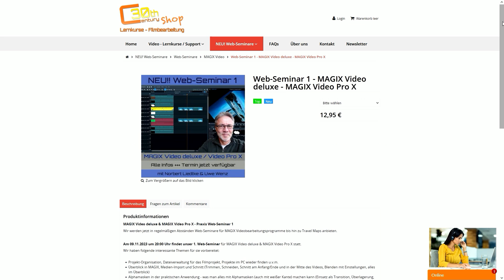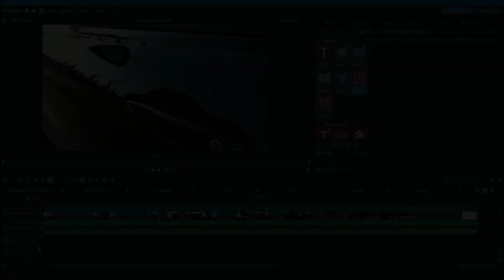Hihglights zum 1. Web-Seminar für MAGIX Video Pro X & MAGIX Video deluxe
MAGIX Video deluxe & MAGIX Video Pro X - Praxis Web-Seminar 1

Wir werden jetzt in regelmäßigen Abständen Web-Seminare für MAGIX Videobearbeitungsprogramme bis hin zu Travel Maps anbieten. Am 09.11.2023 um 20:00 Uhr findet unser 1. Web-Seminar für MAGIX Video deluxe & MAGIX Video Pro X statt.

Wir haben folgende interessante Themen für sie vorbereitet:

- Projekt-Organisation, Dateiverwaltung für das Filmprojekt, Projekte im PC wieder finden u.v.m.

- Überblick in MAGIX, Medien-Import und Schnitt (Trimmen, Schneiden, Schnitt am Anfang/Ende und in der Mitte des Videos, Blenden mit Einstellungen, alles im Überblick)

- Alphamasken in der praktischen Anwendung - was man alles mit Alphamasken (auch mit weißer Kante) machen kann (Einsatz als Transition, Überlagerung, Schatten etc.…)?

- Möglichkeiten der 9x16 Videobearbeitung (schwarze Flächen mit vergrößertem Video füllen inkl. Unschärfe) & Export eines 9x16 Videos aus einem 16x9 Video

- !!Bastelecke - Norberts Ideen & Tricks!! Lassen Sie sich überraschen…

- mit Norbert Liedtke und Uwe Wenz

In diesem ca. einstündigen Web-Seminar zeigen wir zunächst die wichtige Projekt-Organisation mit Dateiverwaltung, die perfekte Vorbereitung vor dem Start eines Filmprojektes. Dann geht es basierend auf der von uns empfohlenen Projekt-Organisation an den Medien-Import, geben einen Überblick, zeigen verschiedene Schnitt-Techniken in der Timeline bis hin zum Blenden von Medien mit zugehörigen wichtigen Einstellungsmöglichkeiten. Natürlich geben wir zahlreiche Tipps & Tricks zum optimalen Arbeiten in MAGIX.

Alphamasken dürfen natürlich nicht fehlen, wir haben hier auch ein Beispiel mit weißer Kante vorbereitet, darüber hinaus gibt es Praxisbeispiele als Transition, Überlagerung, Schatten etc. Ein weiteres Thema wird die Verwendung von 9x16 Videos (Hochkant-Videos) in Verbindung mit normalen 16x9 Videos sein, hier geht es insbesondere um die Integrationsmöglichkeiten im Filmprojekt sowie Füllmethoden und Animationsideen. Zum Schluss kommt die Bastelecke, hier stellt Norbert weitere nützliche Ideen vor. Sie können gespannt sein…

Dann stehen Sie im Chat im Mittelpunkt, denn als großes Plus können Live-Teilnehmer des Web-Seminars Fragen stellen sowie Wünsche und Ideen äußern, die wir dann in kommenden Web-Seminaren berücksichtigen werden. Wir freuen uns auf Ihre Teilnahme.

Alle weiteren Details zum 1. Web-Seminar und Anmeldung finden Sie im 30th Century Shop